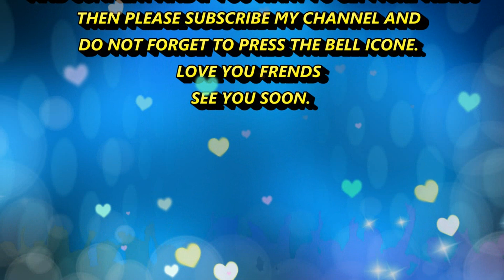HOW TO DRAW SHIN CHAN OBOCCHAMA AND HAGEMARU CARTOON STEP BY STEP ! KIDS DRAWING BOOK